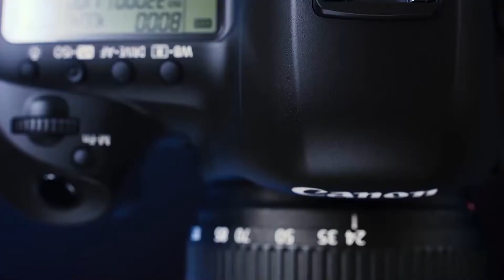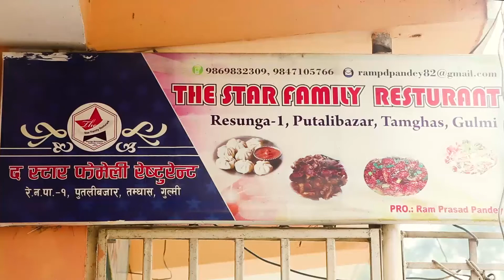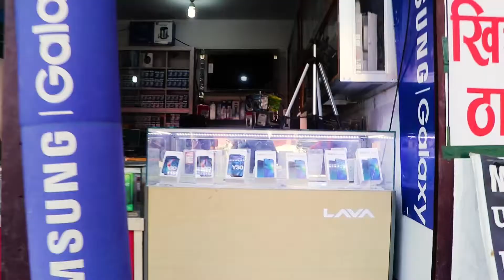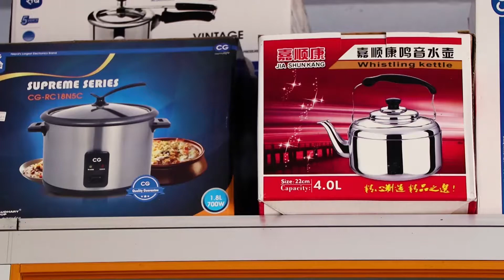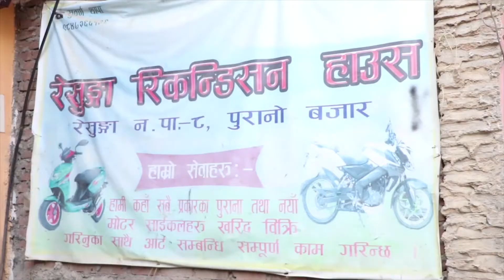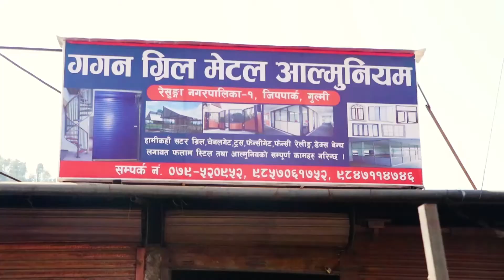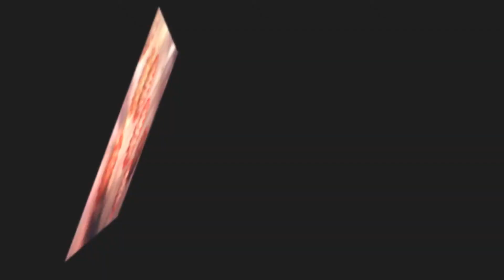Bee TV HD २०७७ चैत्र २ गते सोमबार ।। Bee News